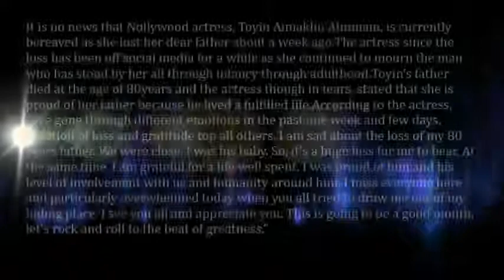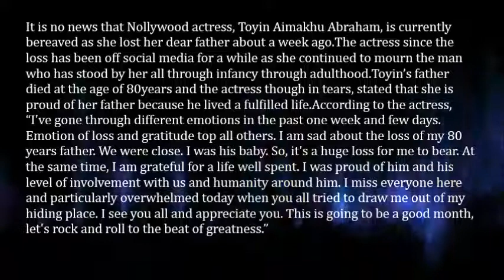My Father Died at Age 80, he lived a Fulfilled Life…Actress, Toyin Aimakhu